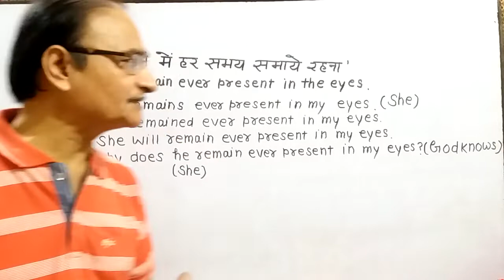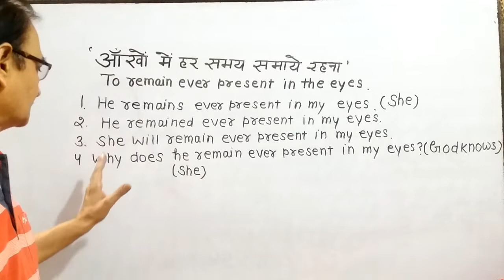Hard sentences "वह हर समय मेरी आँखों में समाया रहता (रहती) है"